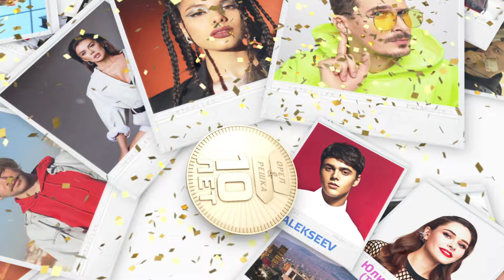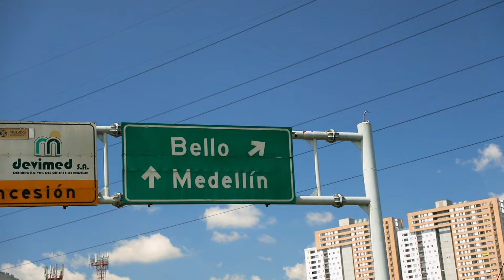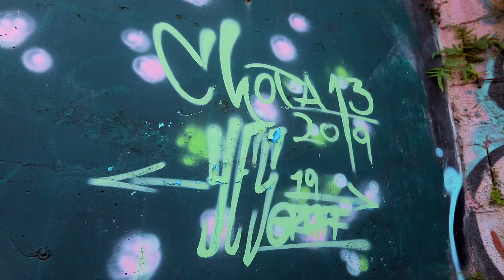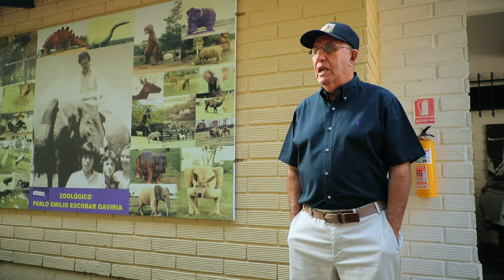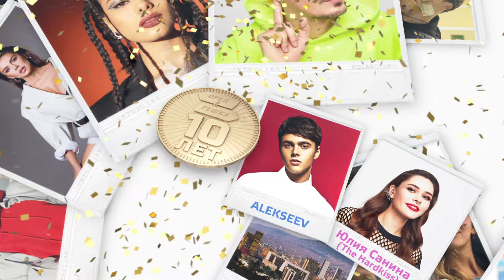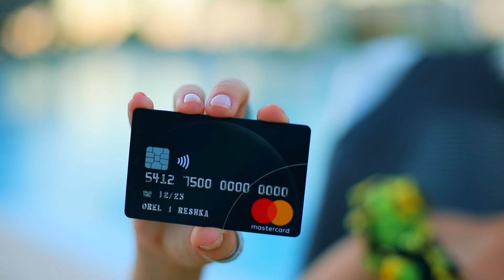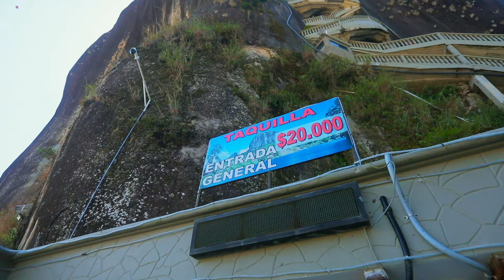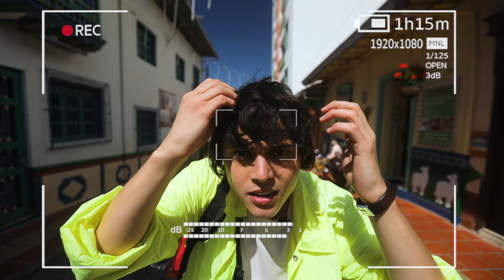Медельин, Колумбия. Юлия Санина (The Hardkiss) и Никита Алексеев (ALEKSEEV). Орёл и Решка. 10 лет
В опасный и одновременно прекрасный город Медельин, Колумбия вас проведут фронтвумен группы The Hardkiss - Юлия Санина и певец ALEKSEEV. Наш очаровательный тандем прилетел в Колумбию, в некогда империю Пабло Эскобара. Имя, которое известно многим. И нам удалось снять уникальный материал - взять интервью у его брата! Кроме обычных развлечений - полетов на вертолете, экстримального спуска в водопад и дорогих отелей в Колумбии Орел и решка покажут путанные улицы и трущобы. А также запечатлеем наше имя на одной из местных стен.

👌Спасибо за помощь в организации съёмок выпуска @russkii_gid_v_kolumbii.
📳Связаться с Андреем Многотуровым можно по телефону: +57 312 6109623.

орел и решка 10 лет Юлия Санина The Hardkiss Алексеев ALEKSEEV